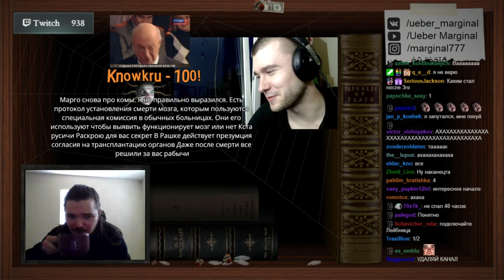Шадов доказывает Убермаргиналу свой интеллект